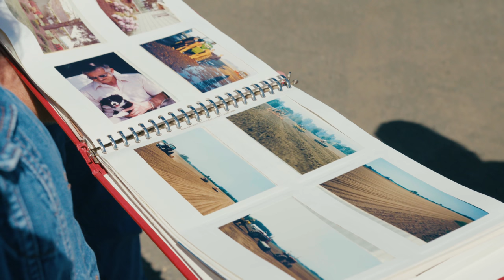Stories From Our Family Farms: Gary Cook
In this short video series we take an inside look at the growers from the NORPAC cooperative that make up generations of farmers. For over 90 years, NORPAC Foods has grown its farmer-owned cooperative into over 200 family farms in the Willamette Valley.